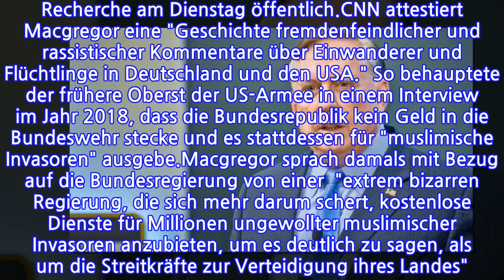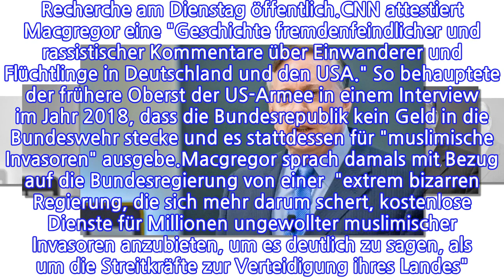"Kranke Mentalität"TrumpsWunsch-BotschafterstänkertegegenDeutschlandVon Fabian...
"Kranke Mentalität"TrumpsWunsch-BotschafterstänkertegegenDeutschlandVon Fabian Reinbold,...

INFORMATION
• Source: t-online